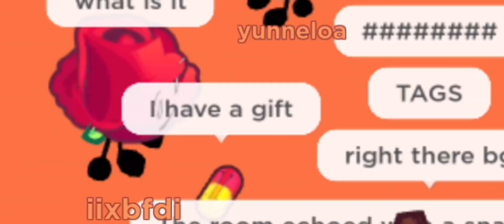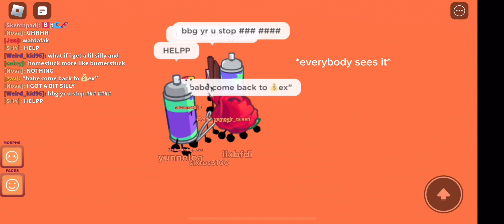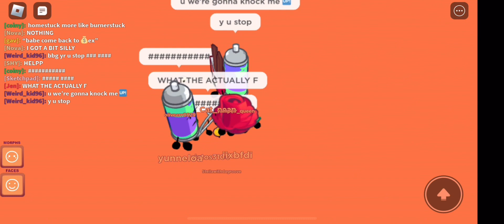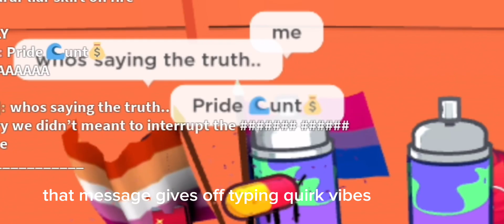the average burner roleplay experience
so uh yeah
this is the first capcut creation i’m uploading onto youtube
many more to come!!1